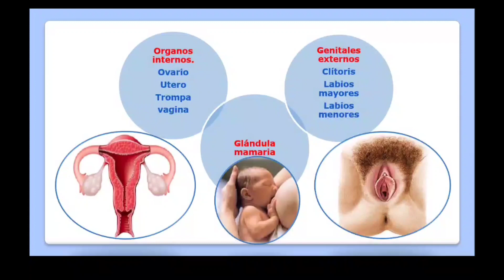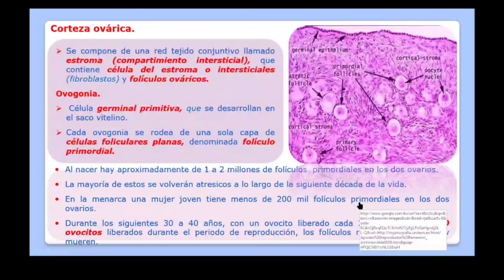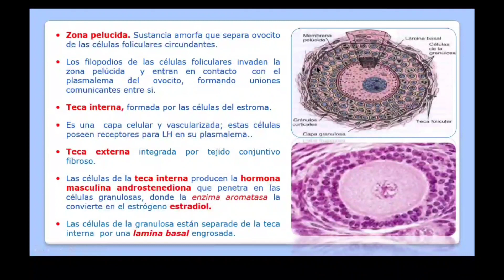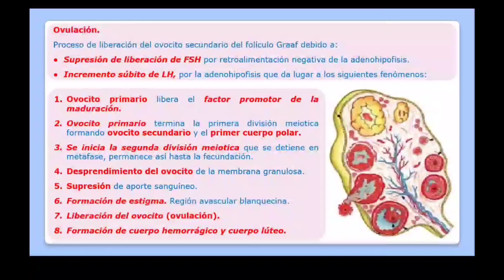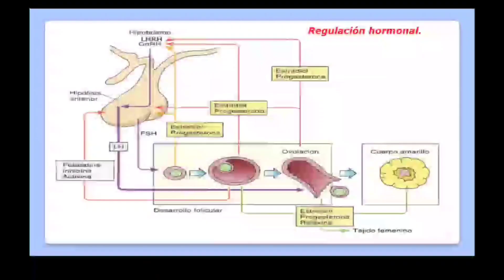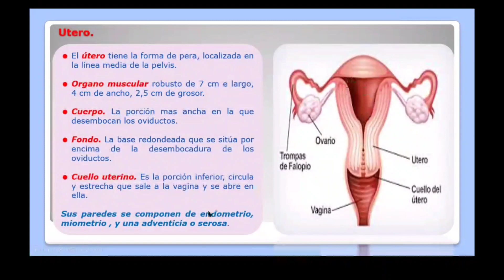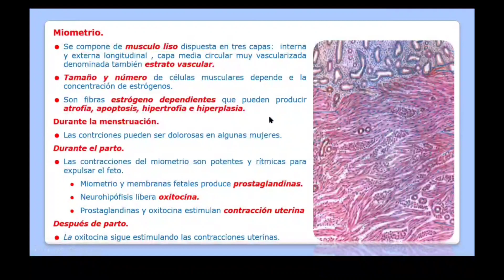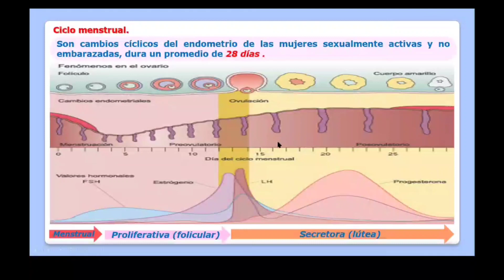Reproductor Femenino Histologia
Dr Claros